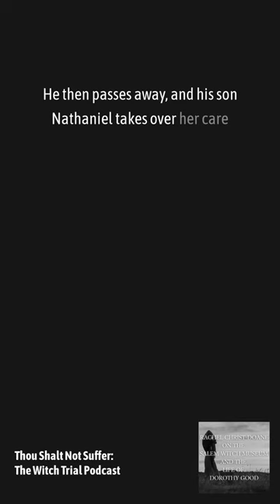Nathaniel Putnam cared for Salem Witch Trials victim Dorothy Good after his father passed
" So he cares for her for a while. He then passes away, and his son Nathaniel takes over her care for a little while. And then she actually disappears and comes back pregnant."
Rachel Christ-Doane on the Salem Witch Museum and the Life of Dorothy Good